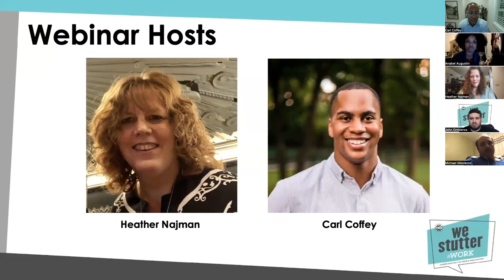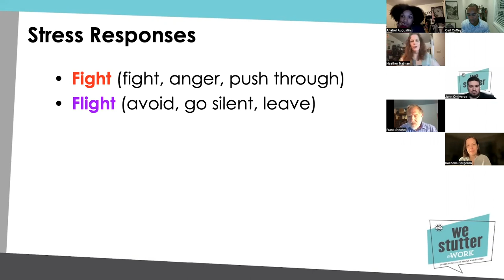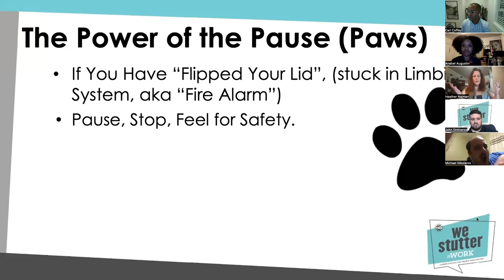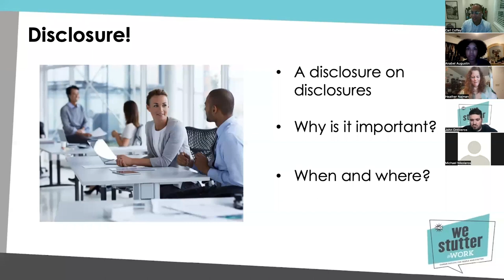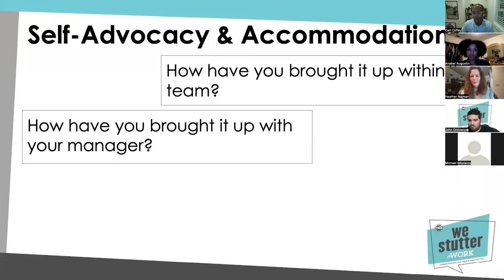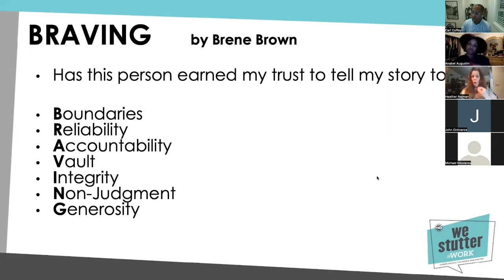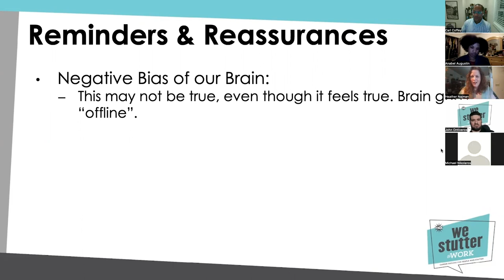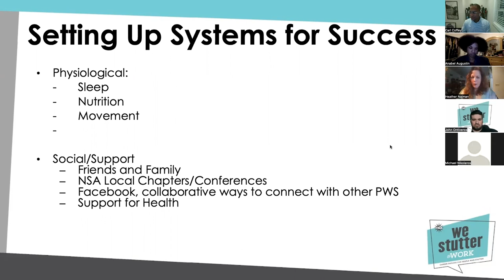Managing Stress and Anxiety at Work for People Who Stutter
Stuttering can add layers of stress and anxiety in the workplace, but there are practical strategies to help manage these challenges. In this informative webinar, co-hosts Carl Coffey and Heather Najman discuss how to navigate stress and anxiety related to stuttering while at work.

You’ll learn about the nervous system, how to manage stress responses, and practical tools like self-talk and sensory techniques that can empower you to thrive in your job. Carl and Heather also share resources and invite participants to contribute their personal experiences, making this an interactive and supportive session.

At the National Stuttering Association, we believe that everyone deserves the opportunity to succeed professionally, regardless of their fluency. Our WeStutter@Work Program is dedicated to empowering individuals who stutter with the tools, resources, and support needed to achieve their career ambitions. Whether you are starting your job search, preparing for interviews, or advancing in your career, we are here to help you every step of the way.